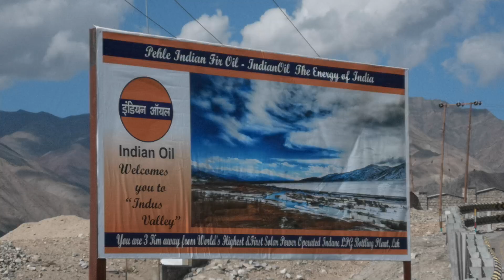Leh Ladakh Part 2